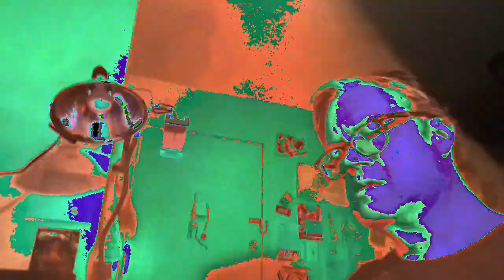[EPILEPSY WARNING] Movie 23 02 23 01h03m23s *Photosensitivity Warning*